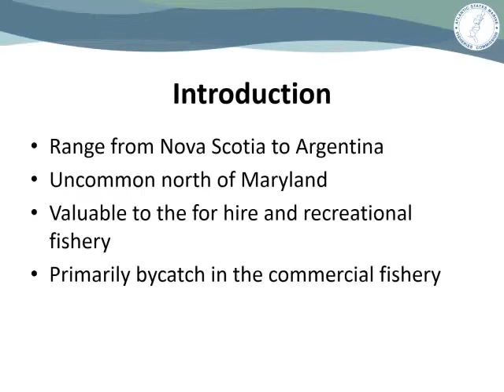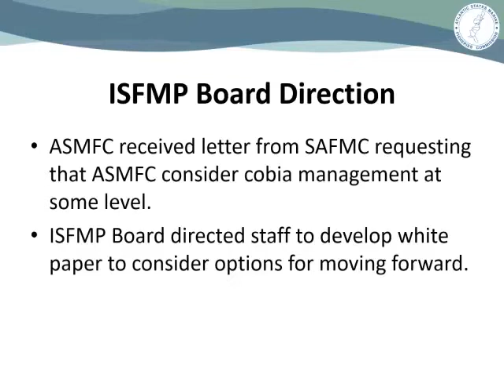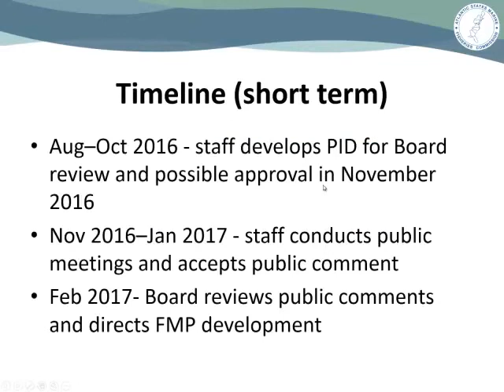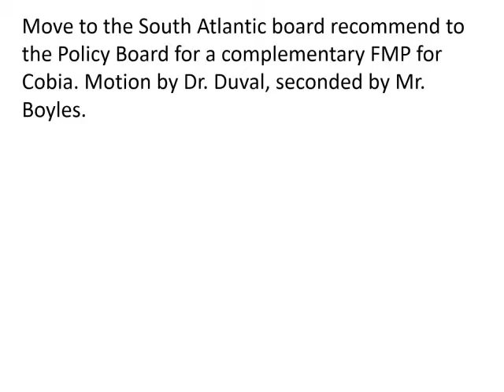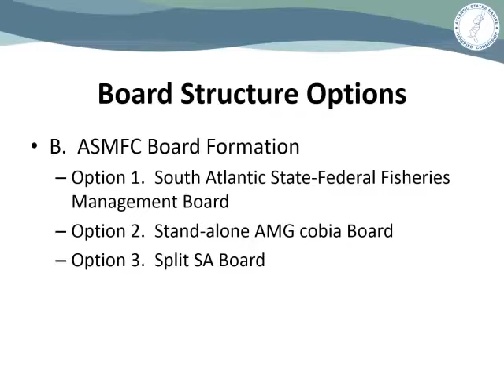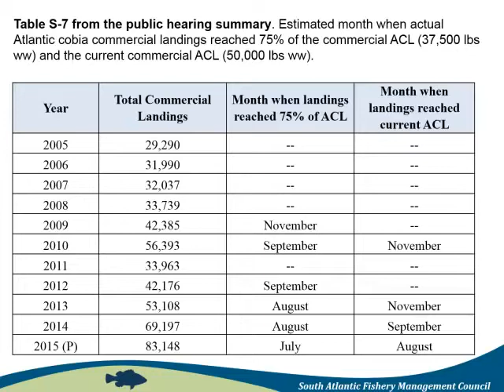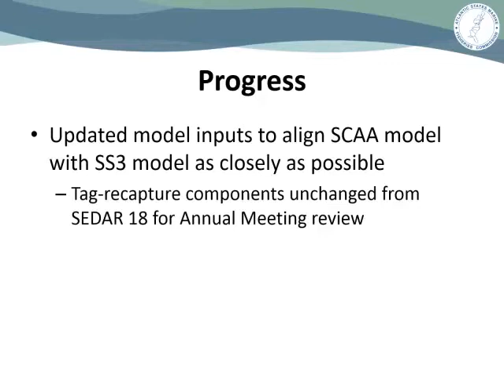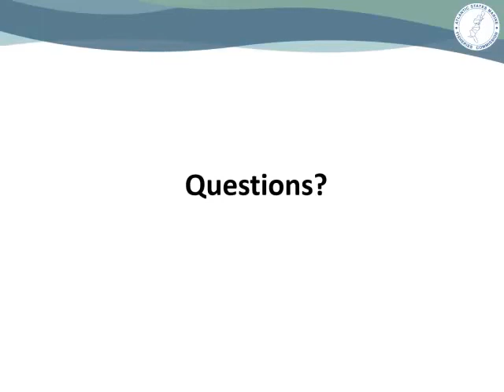ASMFC South Atlantic Board Proceedings Aug2016